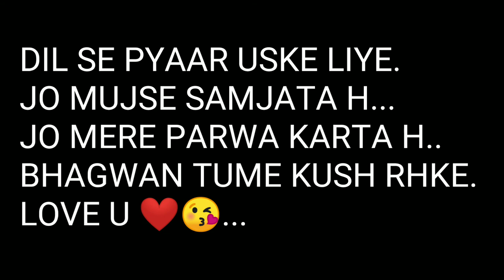Ek Nayi suruaat Rahul_chahar_Rsc ki life change now......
Hii friends.🙏🙏🙏🙏
Mera naam h Rahul chahar. Or apka hamare YouTube channel main 🙏suhaagat h. Mera channel vlogs,lifestyle, fitness💪,style🕴or motivation💆‍♂ se related hai. Apko hamesa ese hi majedaar vedios sekne ke liye milenge.

Is vedio main maine jo bhi khaa B dil se khaa h koi scripted nhi h... Love those u care me love me.

Thanku soo much
Love u😘😘😘😘
YouTube Gadgets Buy link.
Mobile phone Mi note 6 pro 🔗
299/- rs tripod buy link 🔗